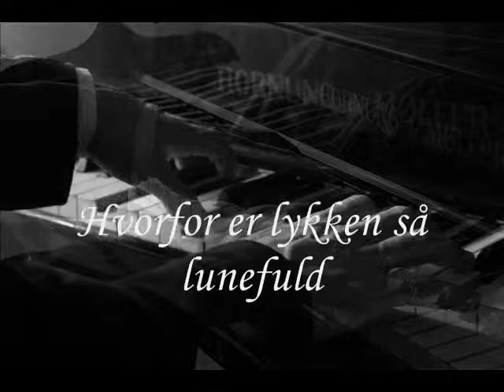Hvorfor er lykken så lunefuld - Karen Jönsson